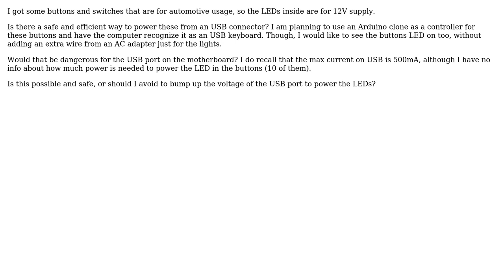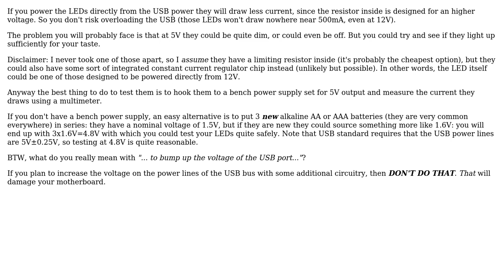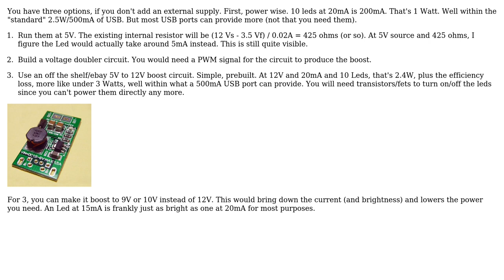Powering 12V LEDs in buttons via USB (2 Solutions!!)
Powering 12V LEDs in buttons via USB

With thanks & praise to God, and with thanks to the many people who have made this project possible! | Content (except music & images) licensed under CC BY-SA | Music | Images & others | With thanks to user rataplan user Passerby user Lorenzo Donati -- Codidact.com and the Stack Exchange Network Trademarks are property of their respective owners. You are responsible for your own actions.